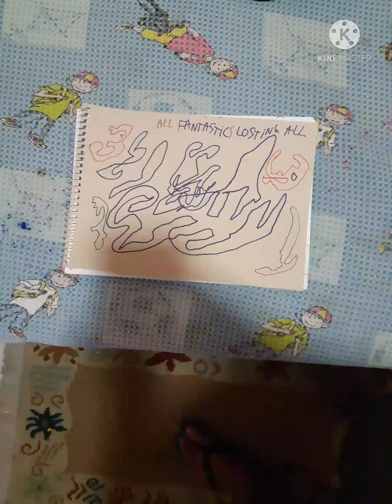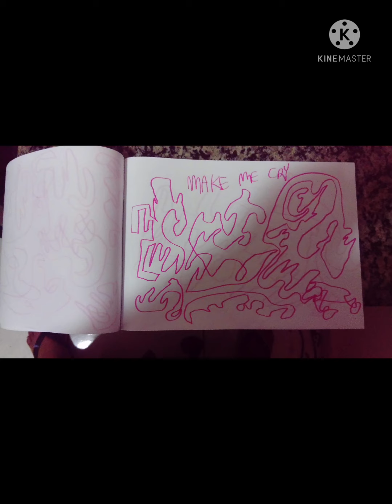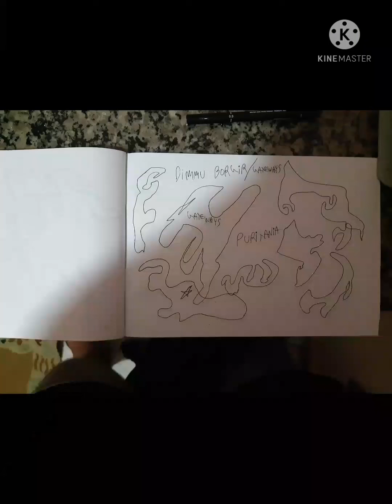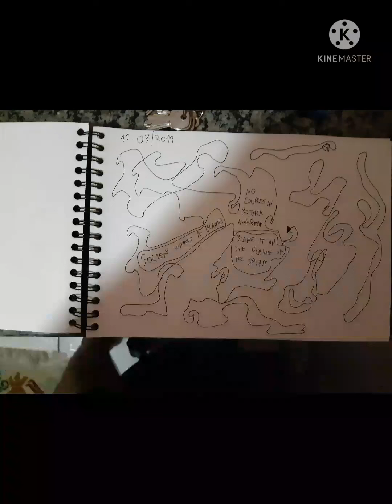PINTURAS - ARTE ABSTRATA NEWS CREW